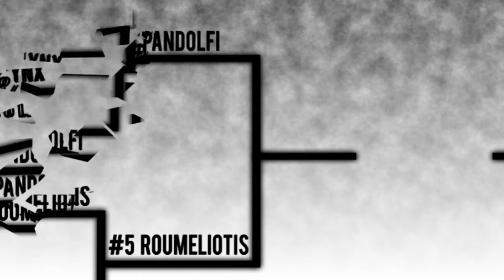ELRD March Madness 3rd/4th Grade Girls #2 Lunsford vs. #3 Hanson